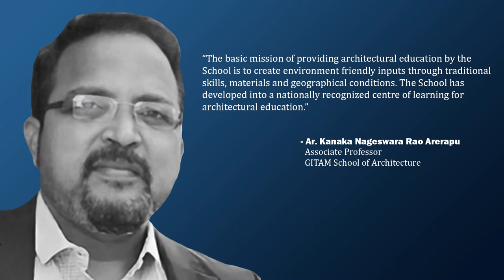Ar. Kanaka Nageswara Rao Arerapu, Associate Professor, GITAM School of Architecture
"The mission of providing architectural education is to create environment-friendly inputs through traditional skills, materials and geographical conditions," said Ar. Kanaka Nageswara Rao Arerapu.